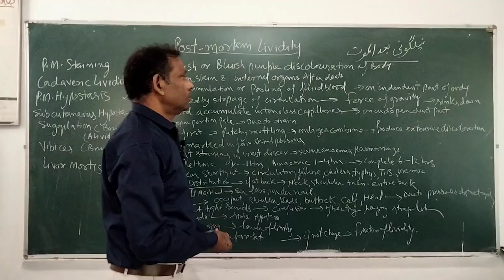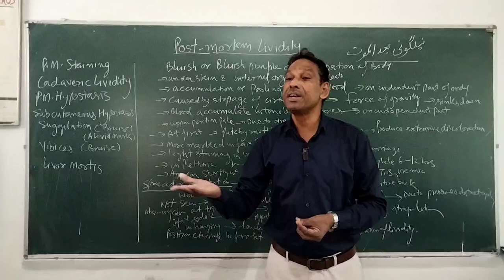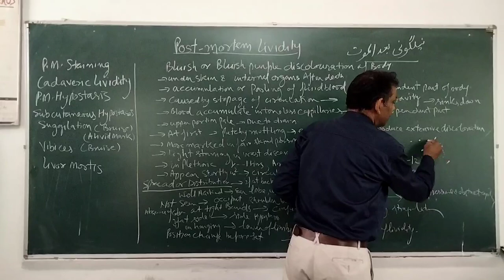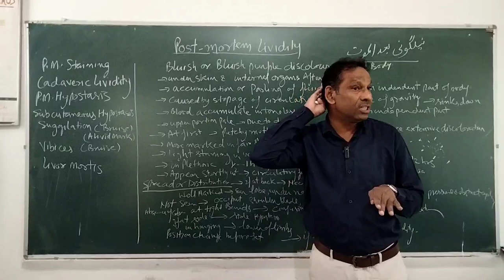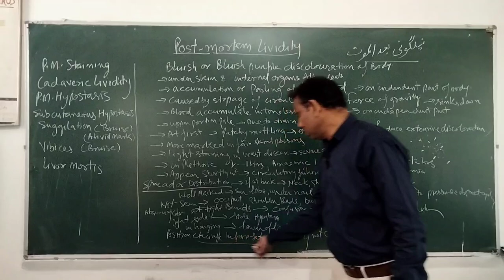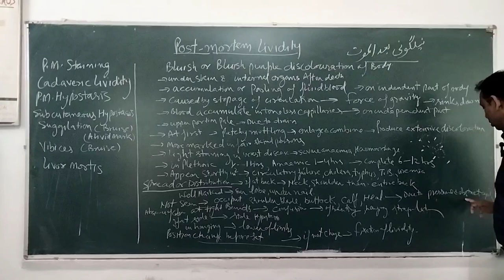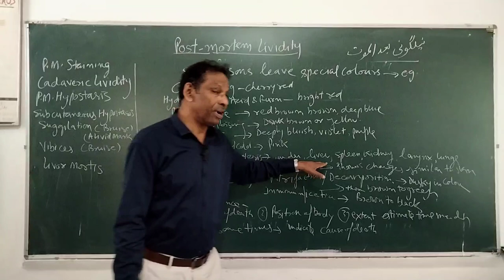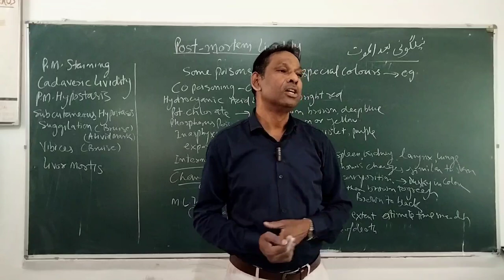Post-mortem lividity | Cadaveric lividity | Suggilation | Vibices | Livor mortis | Staining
Topics we covered in this lecture are given below.
- Post-mortem lividity
- Cadaveric lividity
- Post-mortem hypostasis
- Suggilation
- Vibices
- Livor mortis

An important postmortem changes
changes in the skin after death
changes in the muscle
maut hone ke baad jism ka neela padna